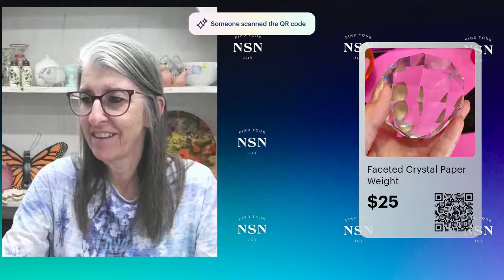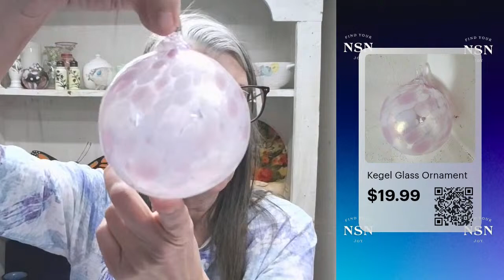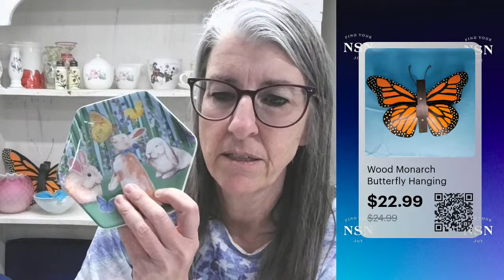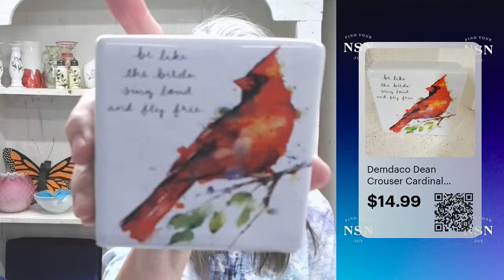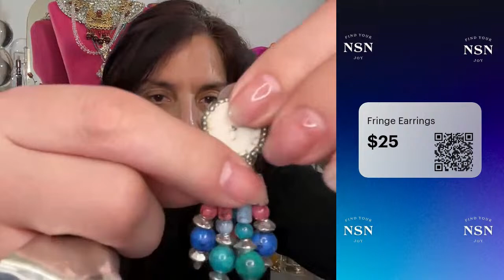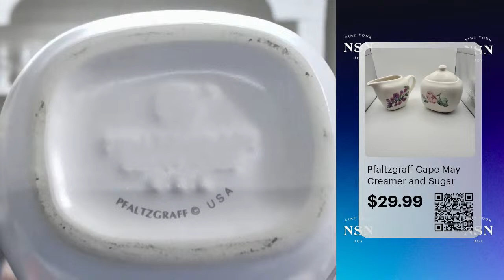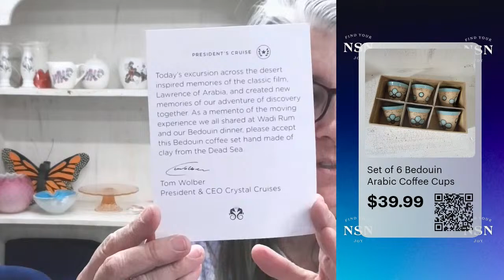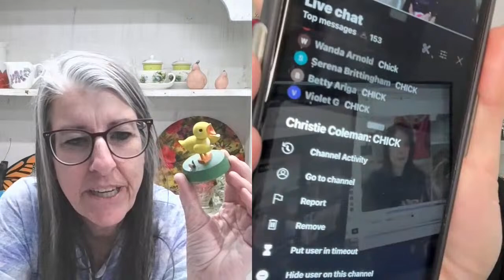Spring Fling Sale - Jewelry Glass Pottery and MORE!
Danni @TheNICHELady and Dawn @HUDSONVINTAGE will be sharing some truly beautiful and fun items with you on this special spring fling sale!

How it works:
While live and for 24 hours after a special perk will be presented to customers.  A QR code will be on the screen for scanning and links put into the LIVE chat experience.

Live chat runs for the duration of the show and all are welcome to come hang out and discuss the items and ask questions.  Find a new friend and fellow collector and talk with the hosts.